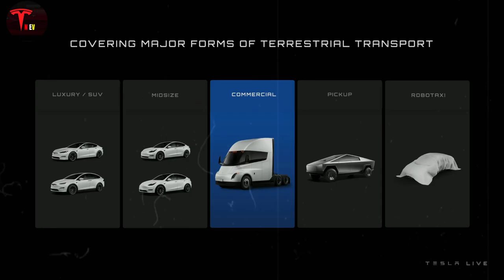Tesla Semi 2025 Ready for Production, Elon Musk Reveals It Only Takes 10 Minutes to Build a Truck!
The Tesla Semi 2025 is finally ready for mass production! During a surprising announcement, Elon Musk revealed that manufacturing a Tesla Semi can now be completed in just 10 minutes. This marks an incredible breakthrough in production efficiency, thanks to advanced automation and innovations in Tesla’s assembly line.

In this video, we will explore how Tesla achieved this milestone, the impact of this speed on the electric transportation industry, and what it means for the future of battery-powered trucks. Could the Tesla Semi dominate the freight market?

YOU MAY ALSO LIKE THESE VIDEOS:

New 2025 Tesla Model 2 Redwood - Model 2 Launch Will Be A Milestone In The EV MARKET

FINALLY! Elon Musk REVEALS that the Model Q Will Make EVs Viable for the Mass Audience

CHAPTERS
Tesla's New Factory: The Engine Behind the Ambitious Annual Production Target 01:45
Tesla: The New Factory vs. Gigafactory Shanghai – A Global Revolution in the World of Manufacturing 03:30
Tesla Semi: A New Era of Efficiency and Performance in Freight Transportation 06:30
Tesla Semi: Mastering Mountain Roads with Impressive Performance and Groundbreaking Range 10:00
Tesla Semi and the New Nevada Factory: The Future of Electric Truck Manufacturing Is Under Construction 13:35
Tesla Factory Rumors: What's Coming? 17:35